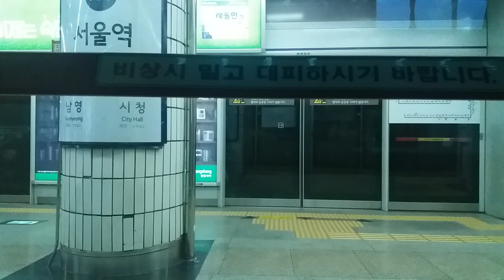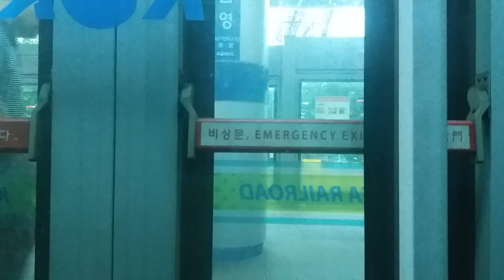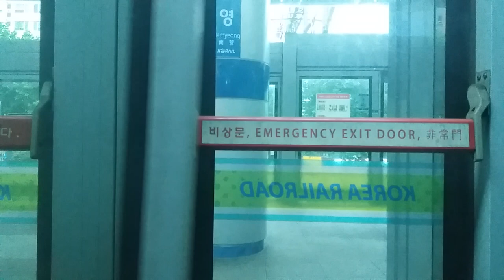(17/08/20) 서울 1호선 신창행(K687) 서울역 - 대방 측부 주행영상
311x90편성이었습니다.

* 역별 시간 안내 (진입 시점 기준):
0:00 서울역 (지하)
2:36 남영
4:41 용산
8:20 노량진
10:46 대방